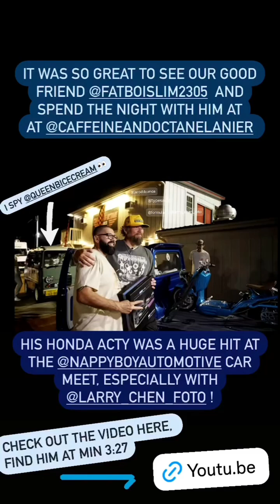Larry chen (Instagram stories от 3.06.24)